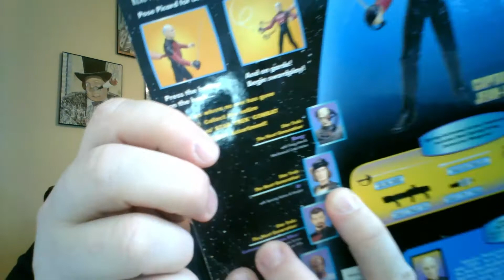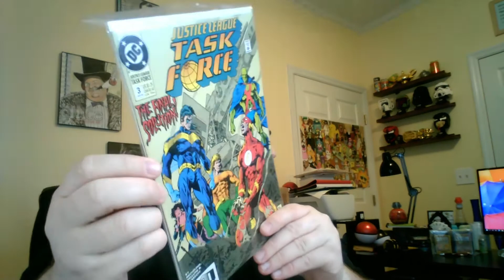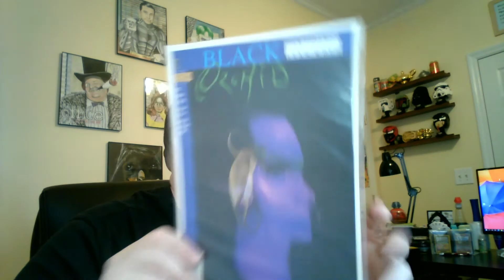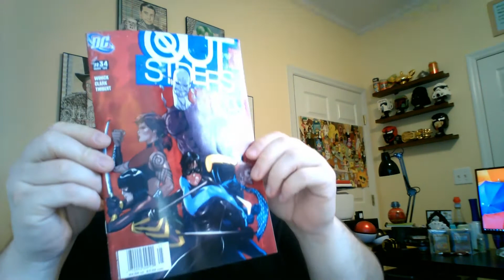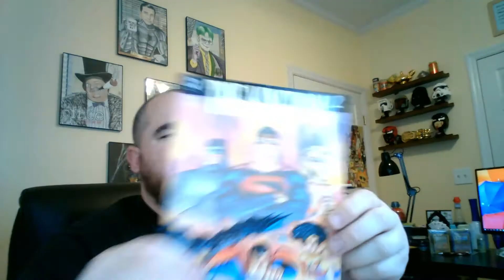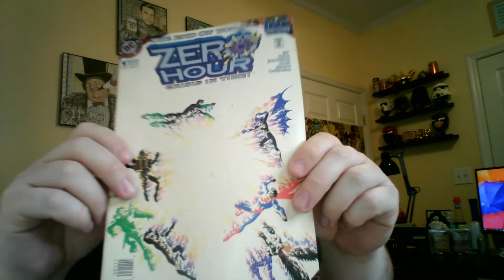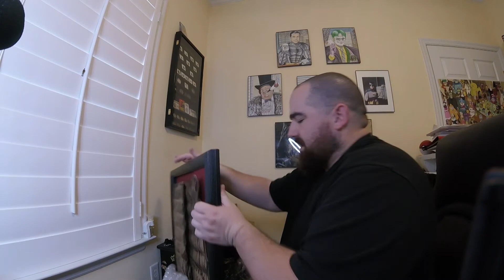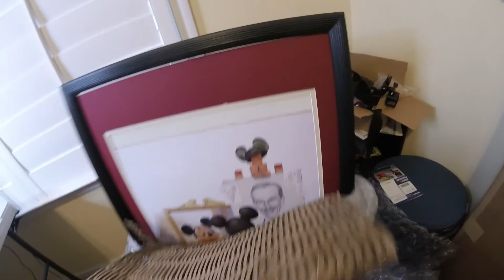What the Heck Did I Buy From Goodwill?!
I couldn't even remember what all I bought but we get to find out together! And don't cheat on the giveaway... no googling, give someone a chance!